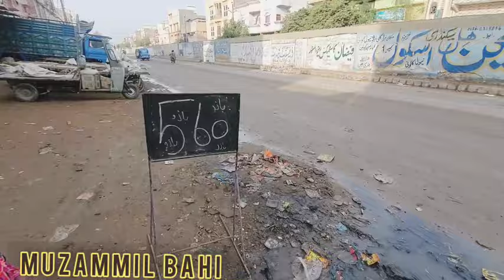Karachi mei Shahid barish weather 2024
Weather Pakistan Weather Karachi Weather Punjab Weather Heat Wave weather update today weather news weather report today weather forecast pakistan Karachi Rain Prediction Heqavy Rain Quetta Weather Summer In Karachi Weather News Weather Updates Weather Live Breaking News Updates News  Big Warning MET Issued High Alert

ducky bhai vlog svurabh Joshi vlog muzammil bahi